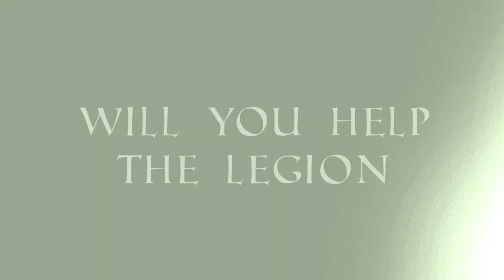[WGC TRAILER 🇮🇹] "Caput Mundi" by RoyalP, matty2003, Nico99 (me) and more